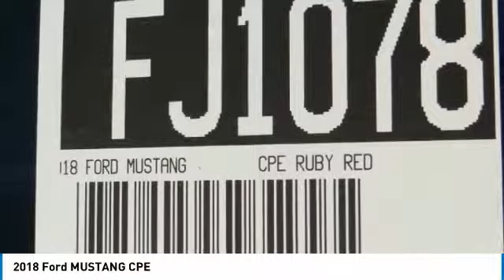2018 Ford MUSTANG Fontana, Chino, Norco, Moreno Valley, San Bernardino, CA FJ1078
16005 VALLEY BLVD.

SUNRISE FORD FONTANA: PROUDLY SERVING FONTANA, CHINO, NORCO, MORENO VALLEY, SAN BERNARDINO, AND SURROUNDING SOUTHERN CALIFORNIA LOCATIONS. THIS RUBY RED 2018 Ford MUSTANG IS EQUIPPED WITH A 2.3L EcoBoost, AUTOMATIC TRANSMISSION, AND RECEIVES AN ESTIMATED . FONTANA, CA 92335. FONTANA, CA  CHINO, CA  NORCO, CA  MORENO VALLEY, CA  SAN BERNARDINO, CA 2018 Ford MUSTANG CPE Stock #: FJ1078 | VIN: 1FA6P8TH4J5127043 | 2018 Ford MUSTANG CPE Sunrise Ford Fontana